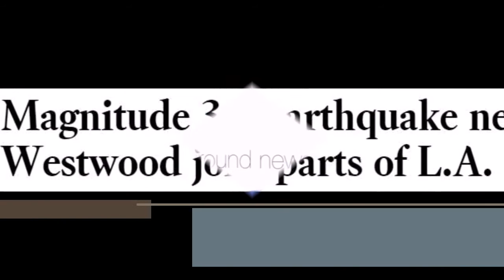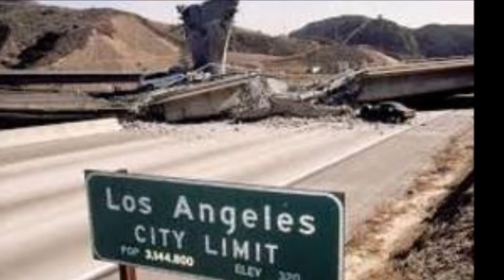Magn 3 6 earthquake near Westwood jolts parts of L A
Magnitude 3.6 earthquake near Westwood jolts parts of L.A.
magnitude 3.6 earthquake was felt in Los Angeles on Monday night, particularly on the Westside and in the San Fernando Valley.

The epicenter of the earthquake, which struck at 11:20 p.m., was just west of the Sepulveda Pass of the 405 Freeway in the Santa Monica Mountains.
The U.S. Geological Survey’s ShakeMap said light to moderate shaking — categorized as intensity 4 and 5, and depicted on a map as aqua and green — was felt in parts of the Westside and the San Fernando Valley, but probably was not heavy enough to cause any significant damage. Shaking was also felt in Los Feliz, Silver Lake and Glendale.